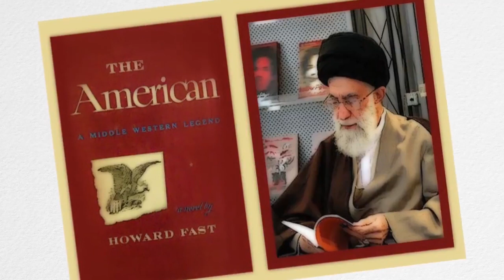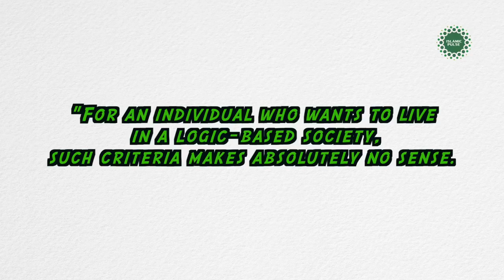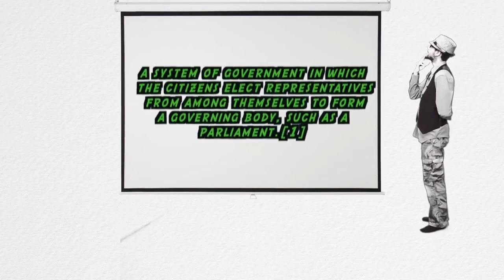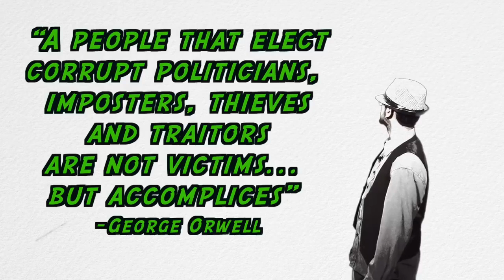Democracy!! - BISKIT - English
@IslamicPulse is proud to present its unique series, Biskit.
This series aims to look at relevant social and Islamic concepts... But not in the boring old-fashioned way.